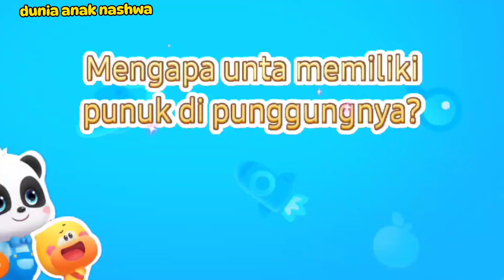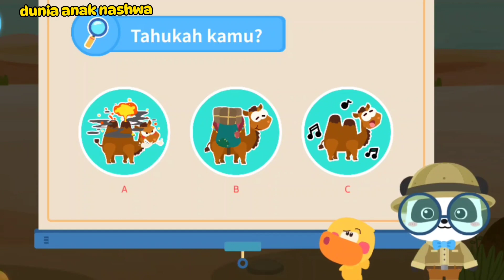Belajar dan bermain bersama BabyBus yang baru || perjalanan BabyBus kegurun pasir||Dunia anak nashwa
Selamat datang di chanel youtube dunia anak nashwa, di sini kita menayangkan hiburan untuk anak, dan belajar bersama seperti membaca,menulis,mengaji,menggambar,mewarnai dan bernyanyi.
Jangan lupa!!
1.like
2.comment
3.share